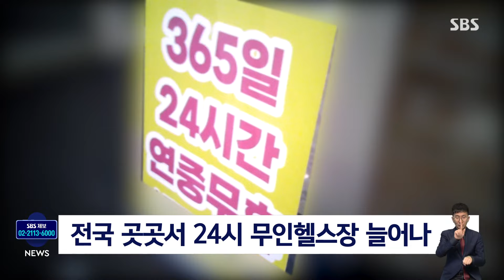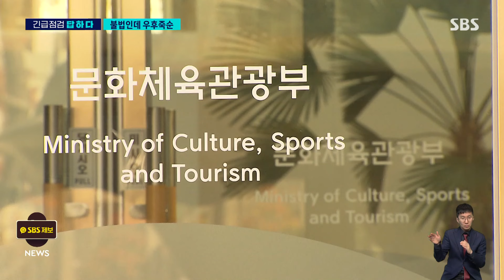전국에 불법 퍼지는데 "모른다"…대책 마련 시급 / SBS 8뉴스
〈앵커〉

이렇게 체육지도자 없이 운영되는 헬스장은 최근 빠르게 늘고 있습니다. 명백한 불법인데도 정부는 전국에 이런 곳이 몇 개나 있는지 아직 파악조차 못하고 있습니다.

긴급점검, 노유진 기자입니다.

〈기자〉

전국 곳곳에 늘고 있는 24시 헬스장.

한 곳을 찾아가 봤습니다.

문 앞에 키오스크가 있고, 365일 24시간 운영한다는 내용의 입간판이 서 있습니다.

체육지도자가 밤에 퇴근하면 관리자 없이 회원들만 운동하는 무인헬스장입니다.

[24시 헬스장 관계자 : (PT 선생님이 그때(마지막 수업) 이후에는 안 계세요?) 네. 오후, 밤까지 계시고 그 새벽 시간대는 따로 계시지는 않습니다. (새벽에 아무도 없어요?) 네, 새벽에는….]

무인헬스장은 상주 직원 없이 운동기구와 공간을 대여해 주거나 일정 시간에만 체육지도자가 있는 형태로 운영됩니다.

모두 현행법을 어긴 거라 과태료 처분 대상인데 조치는 제대로 이뤄지지 않고 있습니다.

이번 사망 사고가 난 부산의 헬스장도 자체 자율점검만 해왔고, 담당 지자체 점검은 이뤄지지 않아 과태료 처분을 받은 적이 없습니다.

[고재곤 교수/여주대학교 스포츠경호과 (한국체육시설안전관리협회 회장) : 스포츠의 활동 안전 관련된 부분은 명쾌하게 지금 안전점검이 이루어지고 있지 않은 상태예요. 또 표준도 없고. 정부에서 제도적으로, 법으로 명시를 해야 할 것 같아요.]

정부는 무인헬스장이 현재 전국적으로 몇 개나 운영되는지 현황 파악조차 못 하고 있습니다.

지난해 말 시작해 지난 1월까지 끝내기로 한 실태조사 결과가 아직도 나오지 않았기 때문입니다.

[문체부 관계자 : 지금 (지자체에서 무인헬스장 현황) 자료는 들어오고 있는 것 같고요. 아직 지금 취합 중인… 저희도 좀 최대한 빨리 취합을 하려고 합니다.]

이번 사망 사고로 심각한 안전사고 위험이 드러난 만큼 법 개정을 비롯한 근본적인 대책 마련이 시급해 보입니다.

(영상취재 : 정경문, 영상편집 : 소지혜, VJ : 오세관)